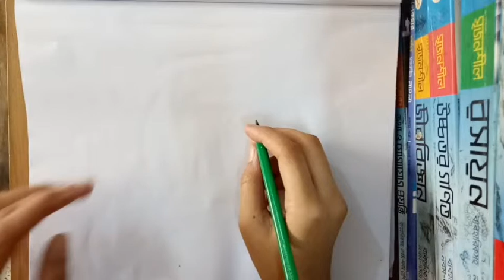How to draw a pomegranate easily step by step(ডালিম আঁকার সহজ নিয়ম)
Hello viewers Assalamualaikum .welcome to our channel .we are going to teach you how to draw a pomegranate easily step by step if you wants to draw anything you can follow our channel our channel will always try to help you start your drawing journey with us and make it easy .stay with us and do support us. thank you.